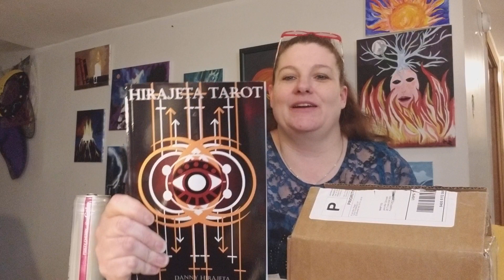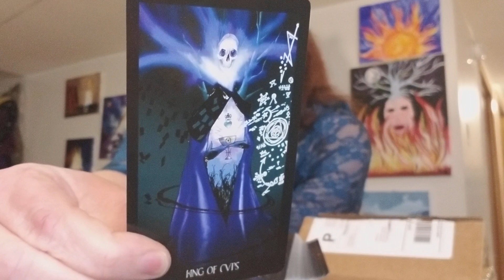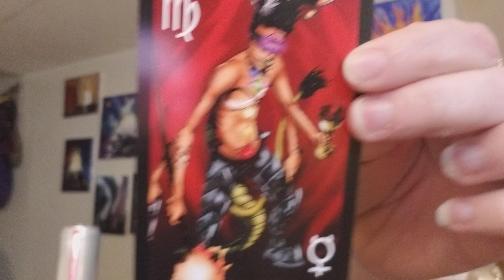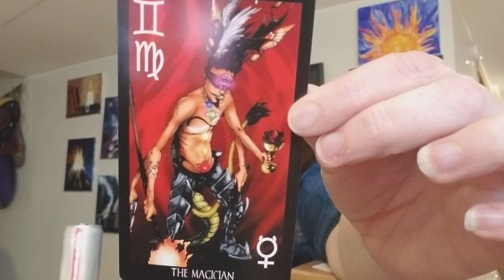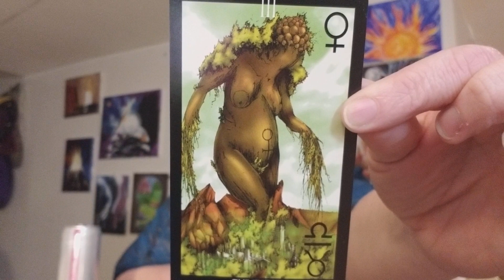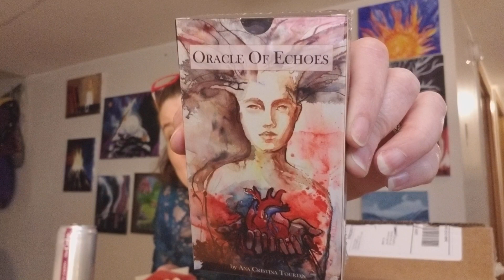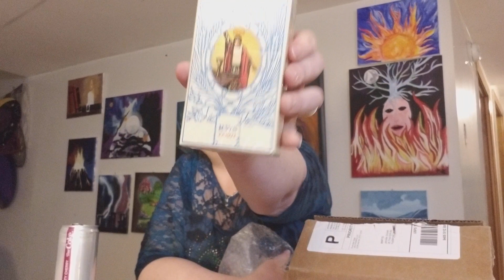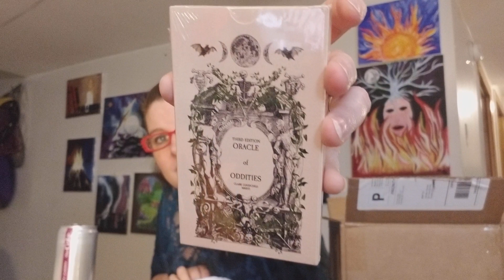Confessions of a tarot addict Haul follow up Part 2! Huge! 5 Decks!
So, 6 decks came in one day!!!
- Hirajeta Tarot
- Oracle of Echoes
- Dirty Pam or Pamela Coleman Smith RWS Deck: Is on Amazon but be careful! See The Hermit's Cave Videos on how to be sure you are getting this deck!
- Animal Mundi Tarot
- Antique Anatomy: Black and the Moon
- Pre-ordered Bonestone and Earthflesh